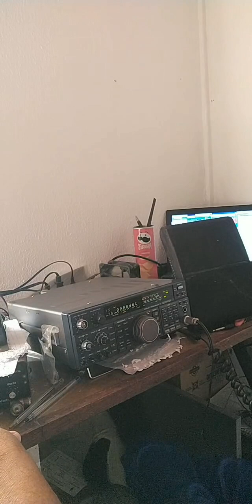RW9FM R2DEV. GM4DLU. RN3ZU. 7Z1CE. SSB DX ON 10M BAND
PROPAGACAO CICLO SOLAR

Antenas KV

Xxxxxxxxxxxxxxxxxxxxxxxxxxxxxxxxxxxxxxxxx

Ww

RIO DX GROUP VENHA FAZER PARTE DE NOSSO GRUPO DE CONTESTE AQUI TE ENSINAMOS TUDO SOBRE RADIOAMADORISMO DE COMPETIÇÃO

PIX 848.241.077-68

!Propagação !

!DXPEDITION !

QO-1000

#2/drive/mobile/folders/j/py1ax

PY2JOS

GRUPO WHATSAP